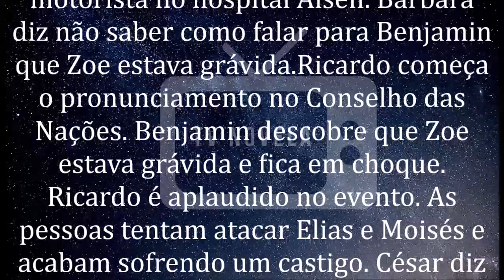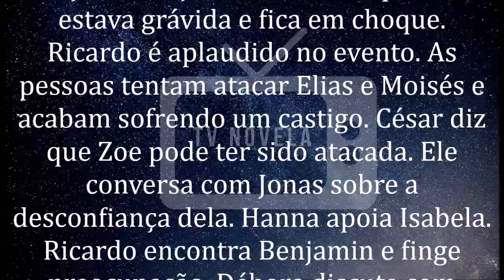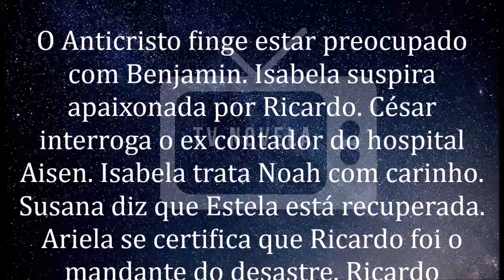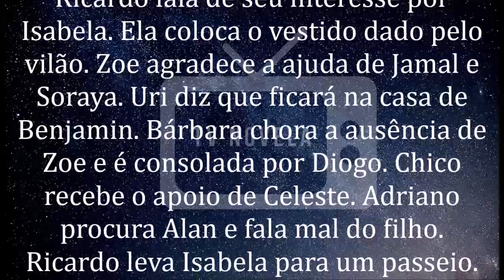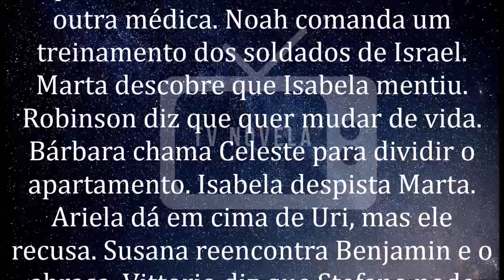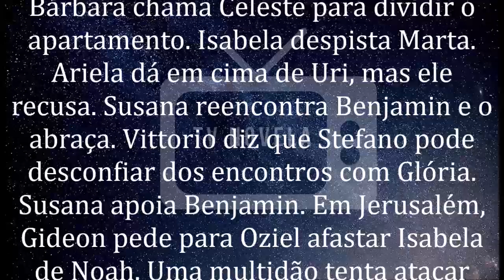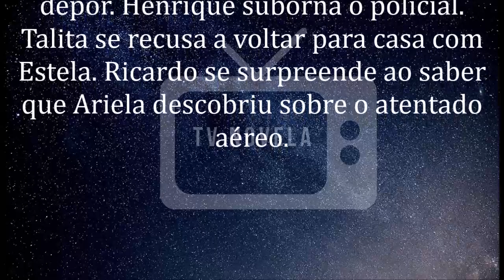🔷 Apocalipse 01/06 a 05/06/2020 | Capítulos Completos - Resumo Completo